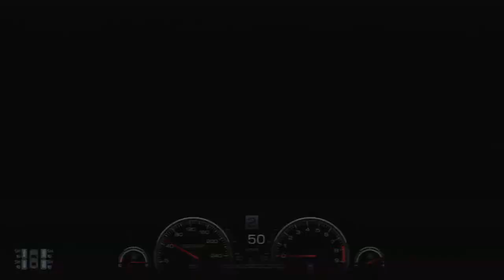Gran Turismo 6 GT6 Seasonal Events - KTM X-Bow Gold Lap 1:08.296 - nose cam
Gran Turismo 6 GT6 Seasonal Events - KTM X-Bow Super Lap @ Eiger Nordwand - nose cam

Driving Options Settings:

Tyres: Defaults
Transmission: Manual
Active Steering: Off
Traction Control: 0
ASM: Off
ABS: 1
Skid Recovery Force: Off
Steering Sensitivity: 0

Steering Characteristics
Type: Simulation
Power-Assist: Off
Feedback Strength: 9